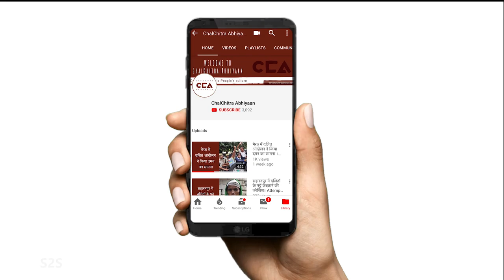यूपी के किसान: 'भाजपा सबसे झूठी सरकार साबित हुई' | UP Farmers: BJP proved to be the most false govt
चलचित्र अभियान की टीम ने शामली ज़िले के क़स्बा एलम में किसानों से बात की । उनका कहना है कि भाजपा सरकार ने किसानों के हित में कुछ काम नहीं किया है , भाजपा ने सिर्फ  हिन्दू - मुस्लिम और  राम  मंदिर के नाम पर वोट मांगे  है , इस बार हम भाजपा को वोट नहीं करेंगे और भाजपा को बंगाल की तरह भगाएगें |

टीम- विशाल स्टोनेवाल, मोहम्मद सावेज़ चौहान, शाक़ीब यामीन रंगरेज़, अनस अली

The team of ChalChitra Abhiyan interacted with the farmers in Kasba Elam in Shamli district of Uttar Pradesh. They said that the BJP government has not done anything in the interest of farmers. They also said that the BJP has asked for votes only in the name of Hindu-Muslim and Ram temple and that this time they will not vote for BJP and drive away BJP like in Bengal.

Crew- Vishal Stonewall, Mohd Savez Chauhan, Shakib yameen Rangrezz, Anas Ali